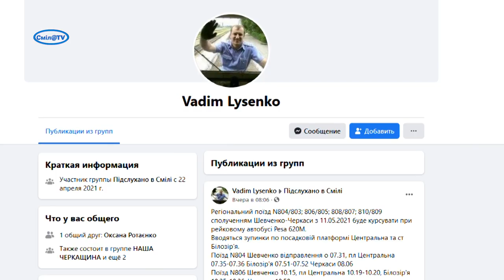Почав курсувати новий потяг Сміла-Черкаси